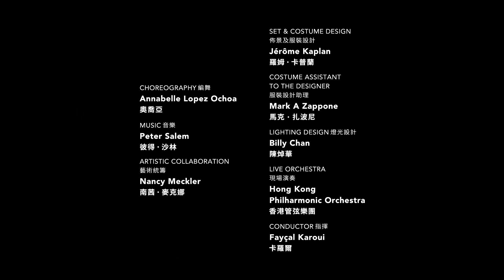What can one expect when working with Annabelle Lopez Ochoa?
What can one expect when working with one of the world’s most successful female choreographers?

HKB Ballet Master Luis R. Torres shares his experience working with Annabelle Lopez Ochoa when he was a dancer. It was lots of hard work but also very satisfying, and when asked if she was hard to please, the answer was ‘yes’, but obviously he has good reasons…

UOB Proudly Presents
Coco Chanel: the Life of a Fashion Icon
大華銀行榮譽呈獻
《香奈兒﹕潮流教主傳奇一生》

24-26 Mar 2023
Lyric Theatre, The Hong Kong Academy for Performing Arts
香港演藝學院歌劇院

UOB 大華銀行

This production was inspired by real-life persons. Incidents, names, characters and timelines portrayed in this production are fictitious. Reference to any specific product, service, design, or otherwise does not necessarily constitute or imply its endorsement, sponsorship or association by any person with Hong Kong Ballet. Formerly known as MADEMOISELLE: the life of Coco Chanel
本節目的靈感源自現實人物。作品中所描述的事件、名稱、人物和發生的先後次序均為虛構。當中對特定產品、服務、設計或其他方面的參考，並不構成或暗示對香港芭蕾舞團的認可、贊助或關聯。前稱《摩登淑女: 香奈兒傳奇一生》